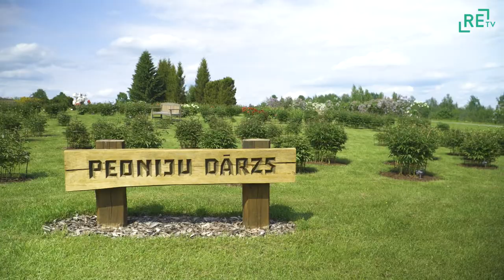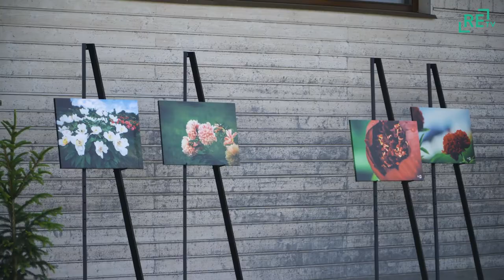Sācies peoniju ziedēšanas laiks